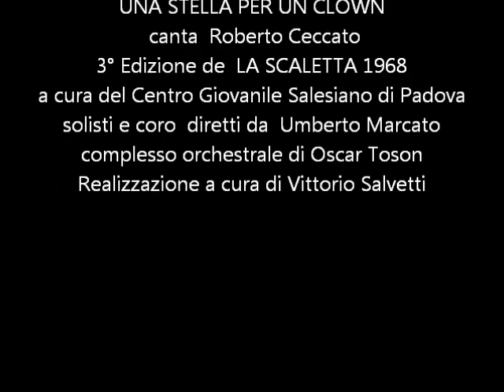UNA STELLA PER UN CLOWN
canta  Roberto Ceccato
3° Edizione de  LA SCALETTA 1968
a cura del Centro Giovanile Salesiano di Padova
solisti e coro  diretti da  Umberto Marcato
complesso orchestrale di Oscar Toson
Realizzazione a cura di Vittorio Salvetti